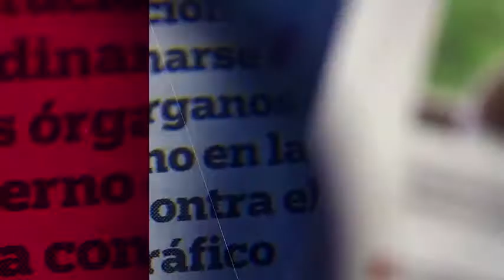Lupita Nyong'o relata acoso de Harvey Weinstein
La ganadora del Oscar, Lupita Nyong'o, se ha unido a las celebridades que han denunciado ser víctimas de acoso por parte del productor Harvey Weinstein.

20 de octubre 2017